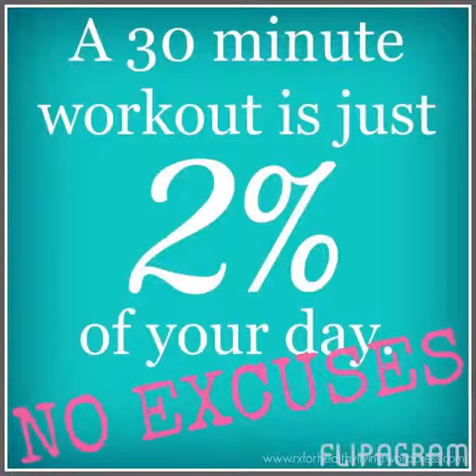My 21 Day Fix Transformation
21dayfix transformed me in 2015!